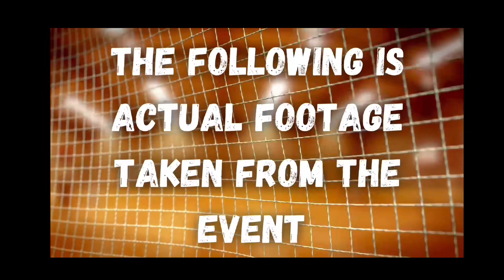The Graffiti Gremlins- Volleyball of Destiny